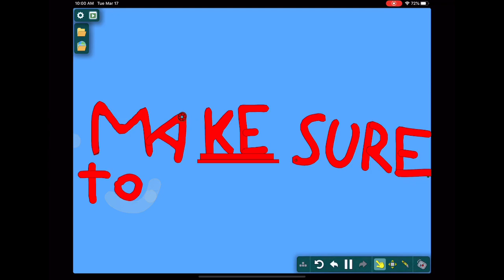Algodoo Fancy Ball Race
This is a ball race that has awesomely fancy balls
If you like marble races then check out Rome hanna’s channel